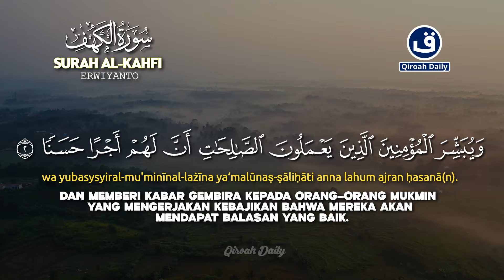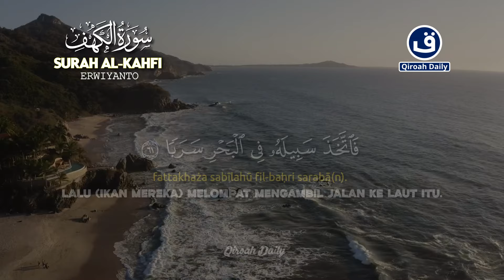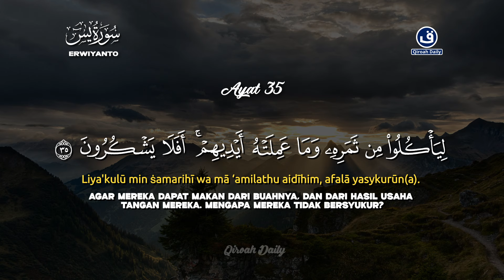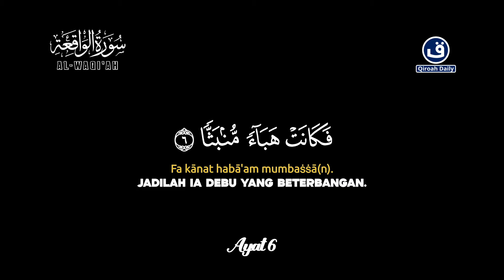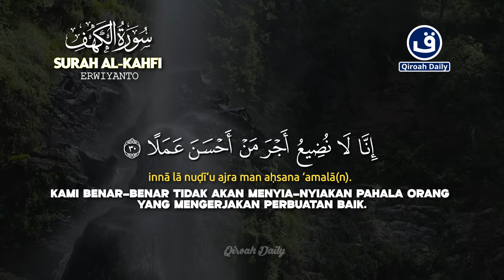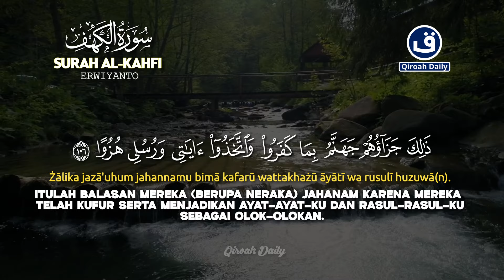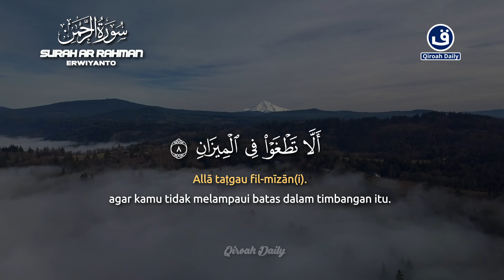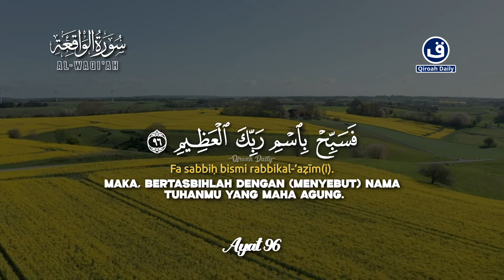AYAT SUCI ALQURAN | MUROTAL MERDU SURAH PEMBUKA PINTU REZEKI | AL-KAHFI, YASIN, AR-RAHMAN, AL-WAQIAH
Reciter : Erwiyanto